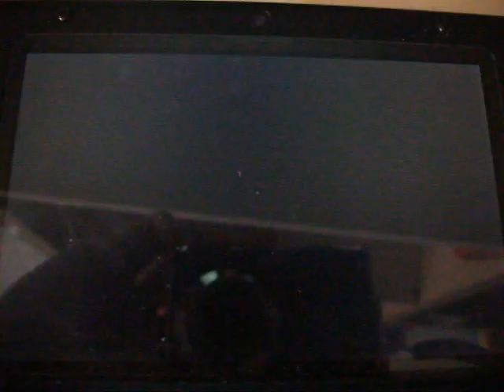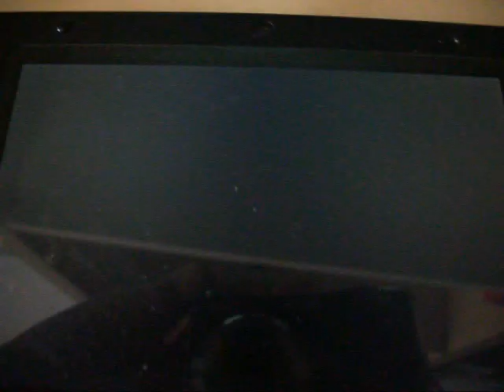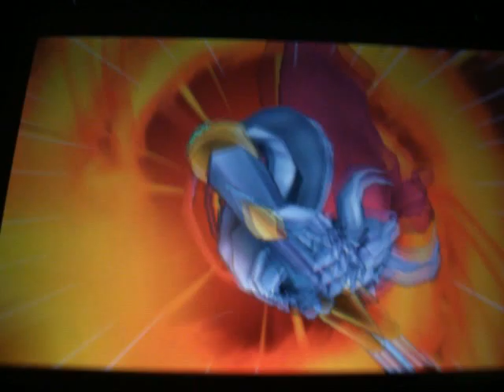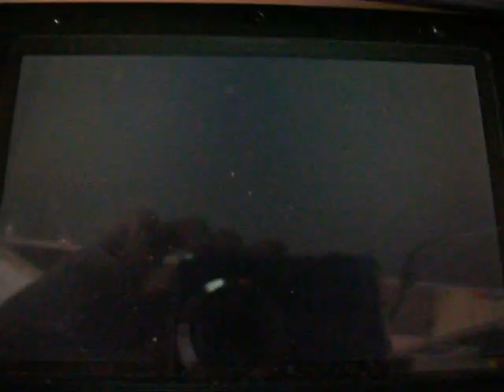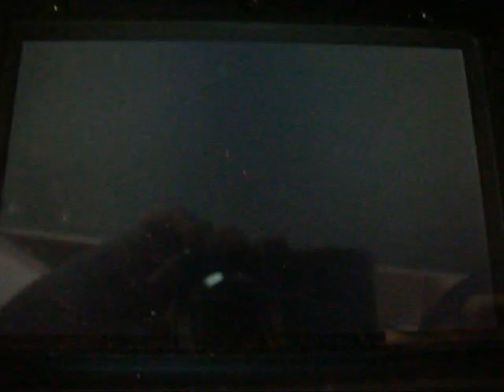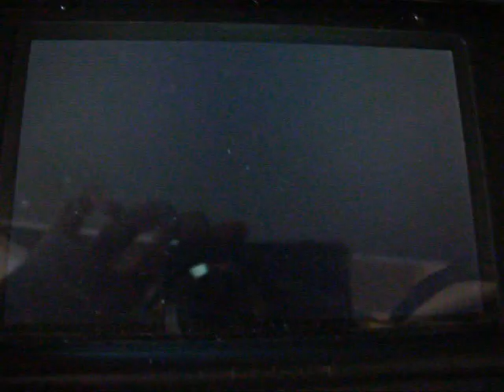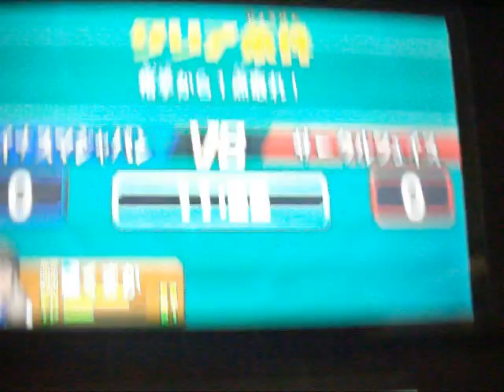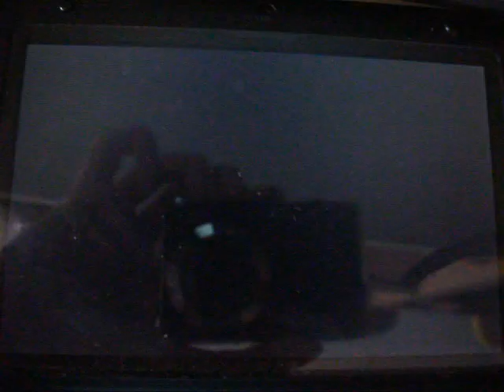Inazuma Eleven GO Galaxy - Gameplay parte 3 [CON IL GRANDE AXEL]